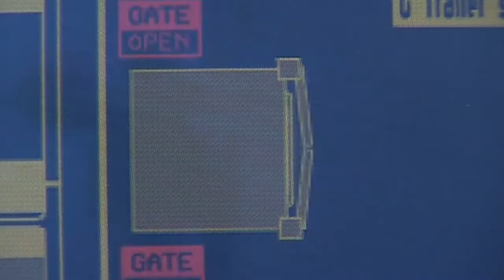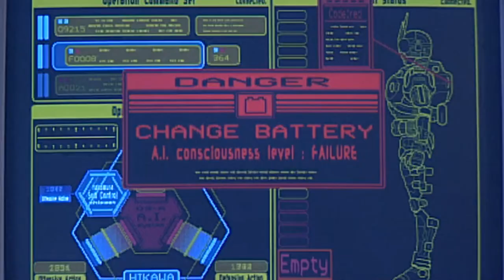Kamen Rider G3 SEASON 3 Opening (fanmade)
So a long time ago, I found a fan edit of Kiva that focused on Ixa. The uploader made their own opening and everything. So I thought to myself who else could get that treatment? And I decided on Kamen Rider G3, from Agito, which was my first rider series I ever watched. So I present to you, a custom made opening sequence, using the theme music from an old scifi show (which can technically be called an American Toku) called 'Super Force' which I watched as a kid.

SO I MADE MY OWN OPENING. AND IT WAS DOPE!

So of COURSE I HAD to make a SEASON 2 opener... AND IT WAS DOPE!

SO HERE'S the opener for SEASON 3!!! Based on episodes 40-51 of Kamen Rider Agito, the 33.5 special, AND Project G4!!!

all visuals are property of Toei (please dont delete this, i love your work!)
audio owned by Universal (I think)

ALSO!!!

VOTE FOR ME FOR LASTGAMERSTANDING!!! TELL YA FRIENDS, TELL YA FRIENDS' FRIENDS, TELL ALL THE STRANGERS! HELP A BROTHA OUT!!!